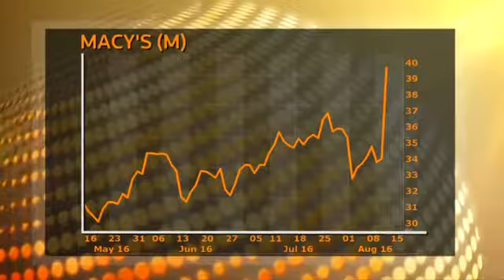Macy's closing 100 stores